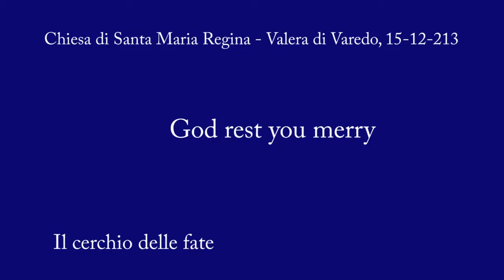God rest you merry : carola natalizia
Eseguito da Patrizia Borromeo e Il cerchio delle Fate a Varedo (MB) il 15 dicembre 2013.
Grazie a Franco che ha gentilmente messo a disposizione questo video.